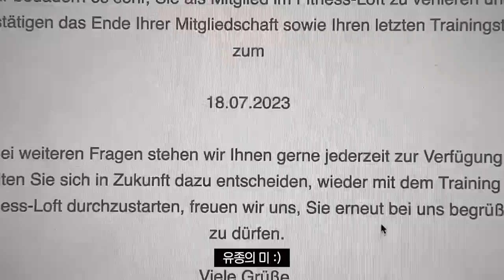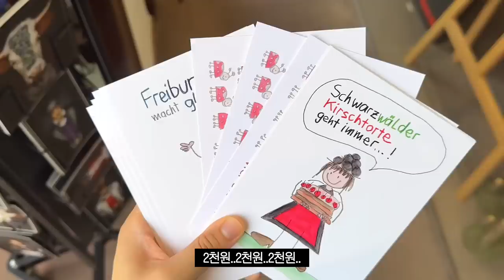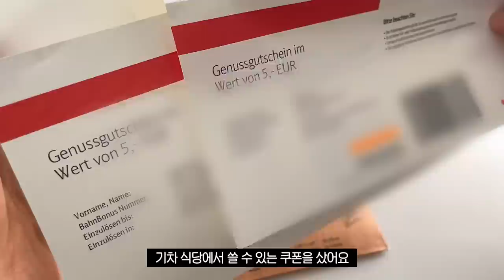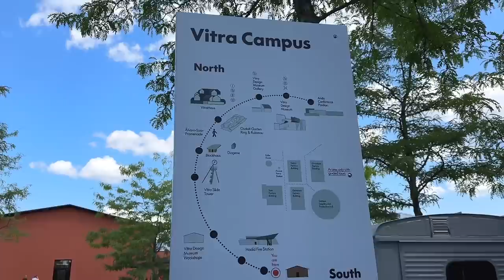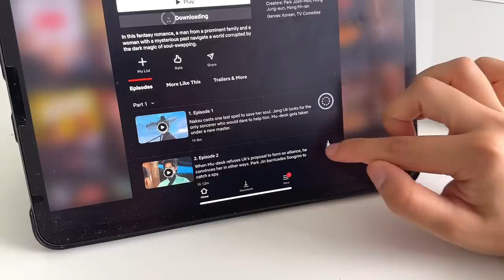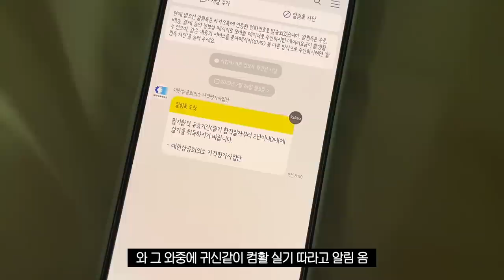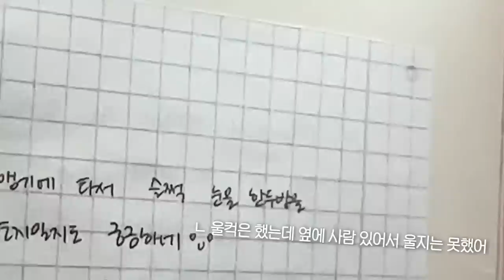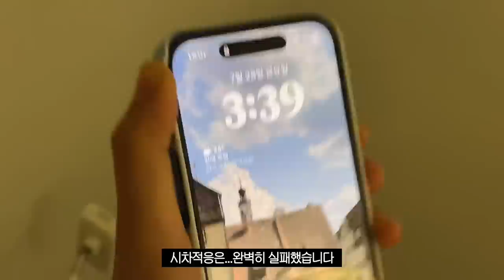vlog | 독일에서 한국으로✈️귀국 전 알차게 보낸 마지막 일주일, 1년 독일 교환학생을 끝마치며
저는 어느덧 1년간의 독일 교환학생 생활을 마치고 한국에 돌아왔어요
꾸준하게 일상을 기록하는게 생각만큼 쉽지만은 않은 일이지만
교환학생을 지원하고 합격하고 또 마치기까지의 온 과정을
여러분과 함께 나눌 수 있었음을 떠올리자면 그렇게 뿌듯할 수가 없습니다
매 순간 행복하지는 않았어요
그치만 돌아온 지금 아프고 힘들었던 기억은 휘발되어 꿈 같은 시간처럼 느껴지는 것 같아요
이 추억 열심히 되새김질 하면서 앞으로도 열심히 살아보겠습니다🥰
지금까지 독일 교환학생 브이로그를 챙겨봐주셔서 감사했습니다!
다시 골골 앓는 사학년으로 돌아가…한국 대학생 브이로그로 찾아뵙겠습니다!

p.s. 베이킹 모음집과 몇가지의 여행 브이로그를 애껴두고 있어용
간혹 툭 하고 업로드 해보도록 할게요❤️